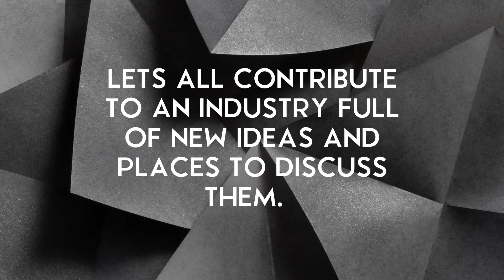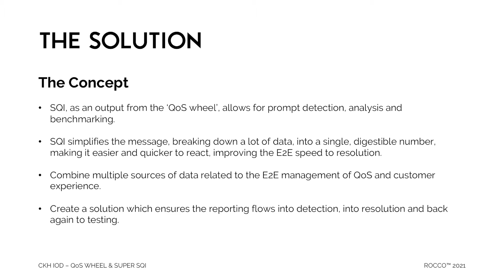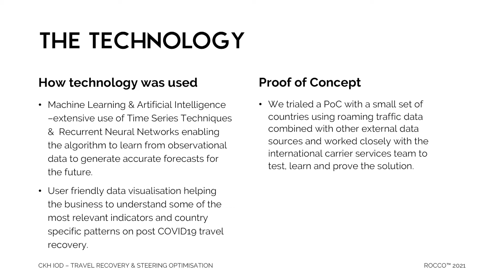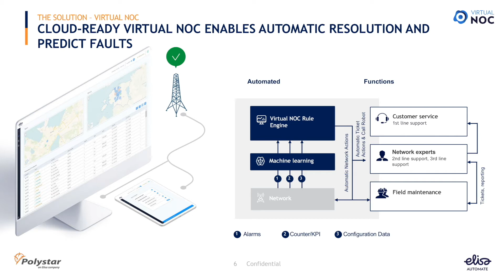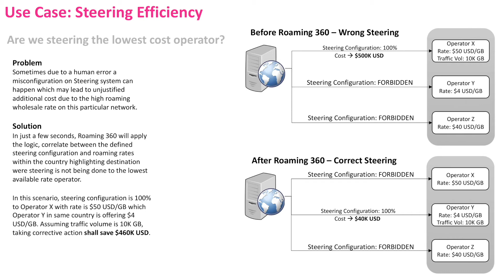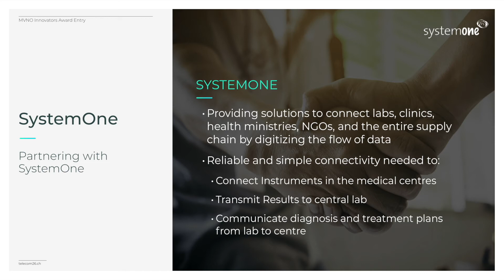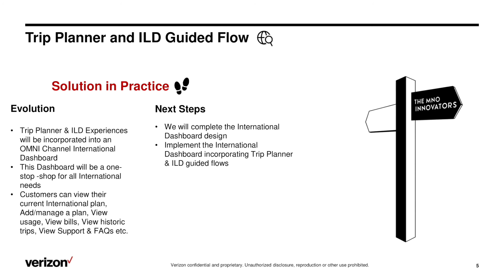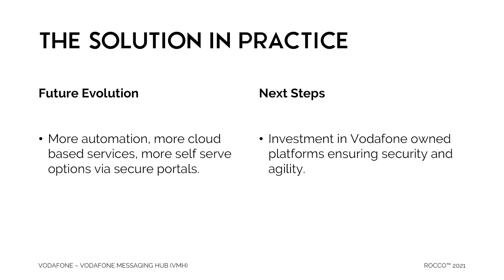The MNO Innovators: The Nominees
Voting begins on all the MNO Innovations. to make your vote

00:00​ - Introduction
01:34​ - China telecom Global, CTExcel
03:46​ - CKHIOD, Hutchison, QoS Wheel & Super SQI
05:20​ - CKHIOD, Hutchison, Travel Recovery & Steering Optimisation
06:48​ - CKHIOD, Hutchison, E2E Network Configuration
08:12​ - Elisa Finland, Elisa Automate
09:56​ - Ooredoo, Kuwait: Making Roaming Relevant to a Local Sim Buyer
11:28​ - Rakuten Mobile, Roaming 360
13:12​ - STC Kuwait, Unlimited Data Package
14:42​ - Telecom26, IOT Networks for Digital Health Programmes
17:30​ - Verizon, Omnichannel Trip Planner & ILD Guided Flow
18:41​ - Verizon, Travelpass Bank
19:56​ - Vodafone, Messaging Hub